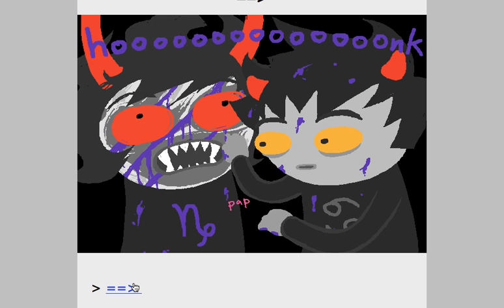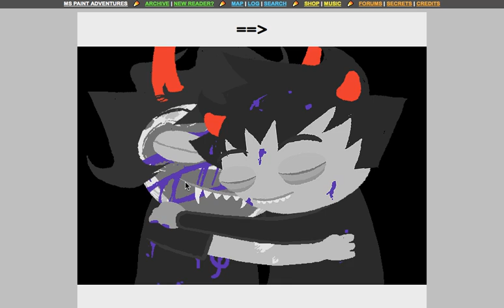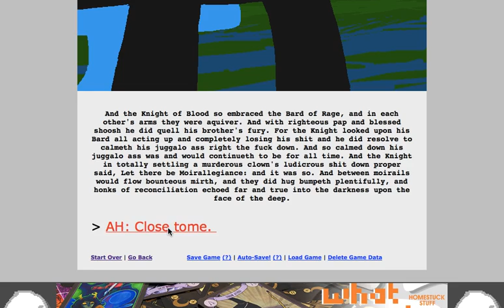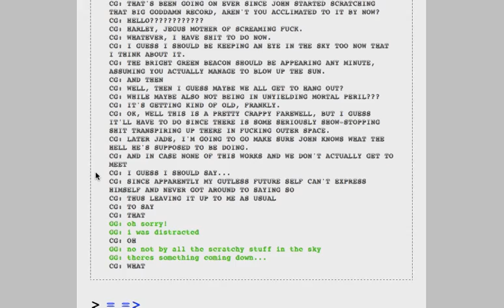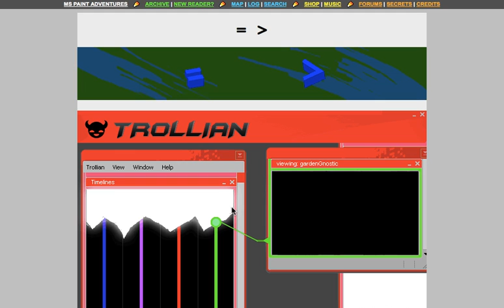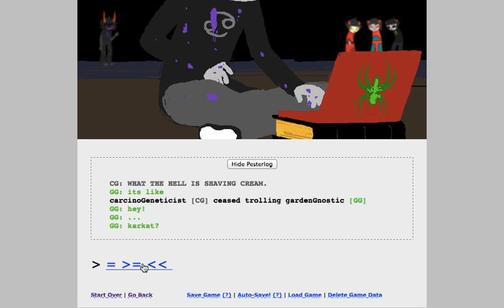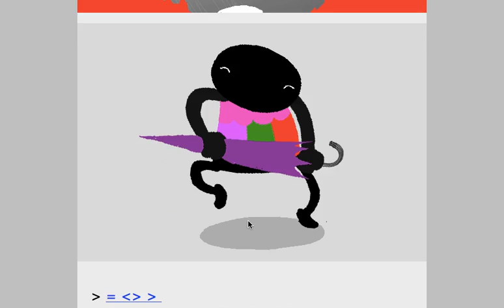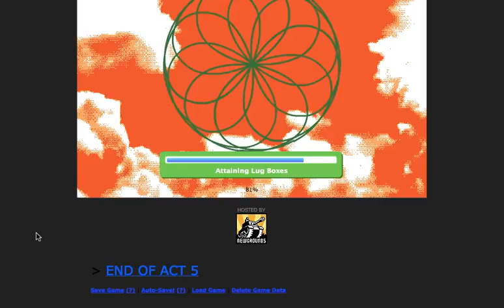Lil Sis Reads - The Tragic Shaving Cream Incident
This really could have been a text post, but I do as I am told.